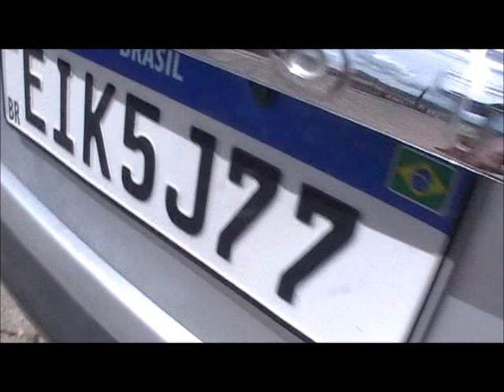SUSPENSAO PEUGEOUT TRAVADA O QUE SERA